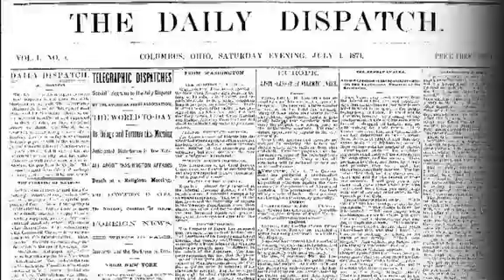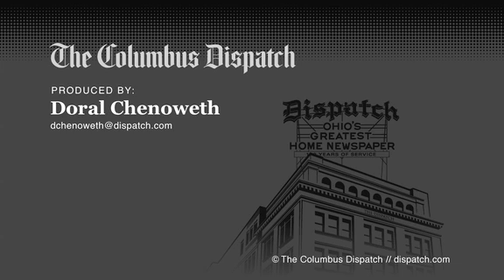Meyer describes red-light camera tickets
When asked about how he performed on his contract with his family, Ohio State football coach Urban Meyer describes how he got two red-light tickets trying to get to his son's football games. Columbus Dispatch video by Doral Chenoweth III recorded November 26, 2012.